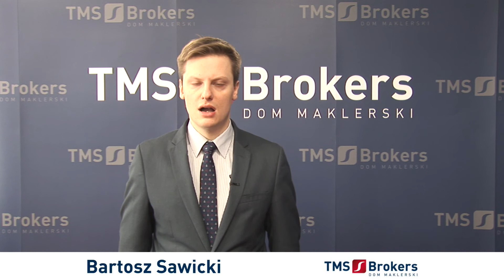Bartosz Sawicki 04.02.2014